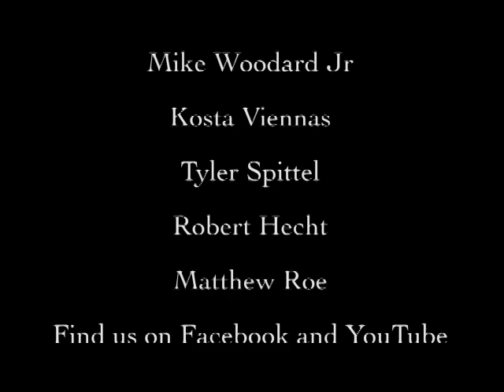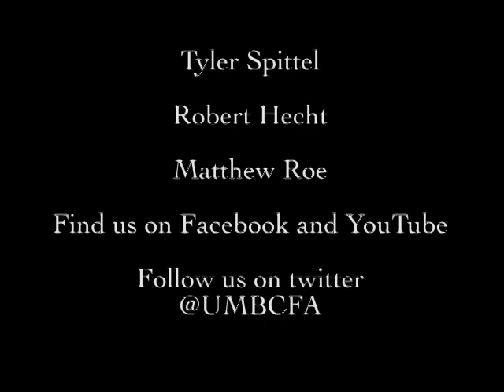'The Filmmakers Anonymous Show' Episode 1: Summer Movies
Welcome to the debut of the UMBC Filmmakers Anonymous Podcast!

In this episode we are joined by UMBC Alumni and former FA Member Robert Hecht to discuss some of the movies that came out during the 2012 summer season.

Post in the comments for topics you want us to cover in the future.